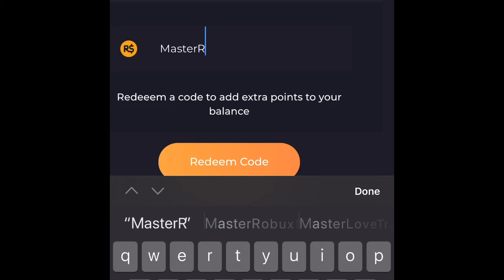*2 Promo Codes* On (Rbxsurvey And Rblxtreasure)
Ignore this:

free robux, free roblox giftcard, free roblox toy code, roblox, robux, robux giveaway, robux promo codes 2020